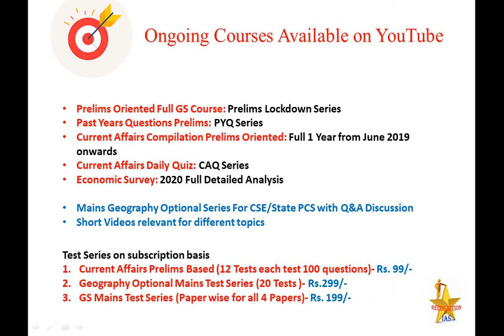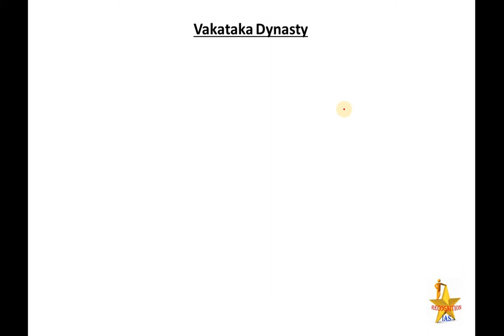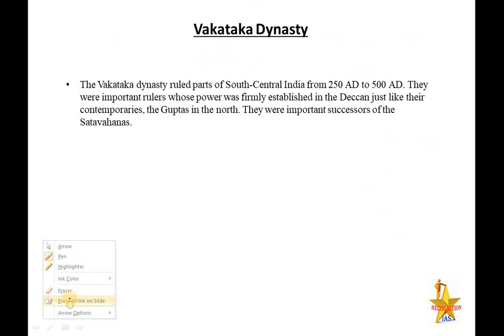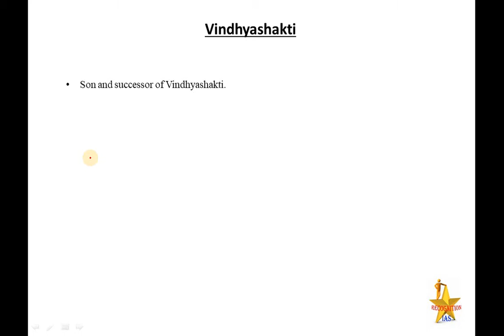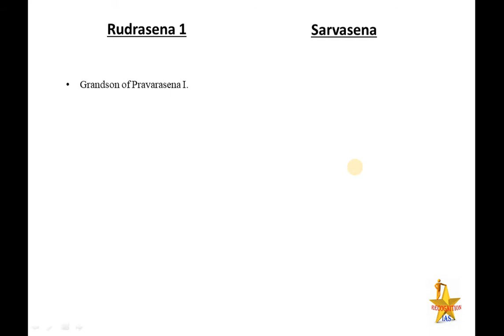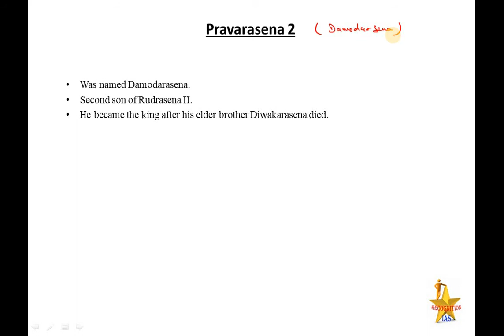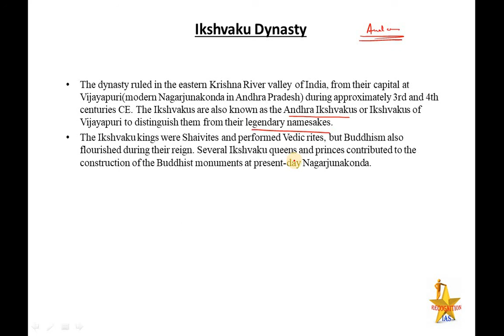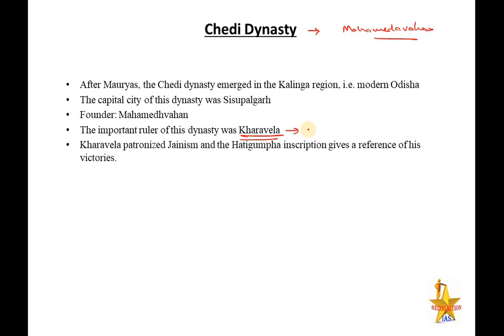PLS: History (L17): Vakataka, Ikshvaku, Chedi dynasty